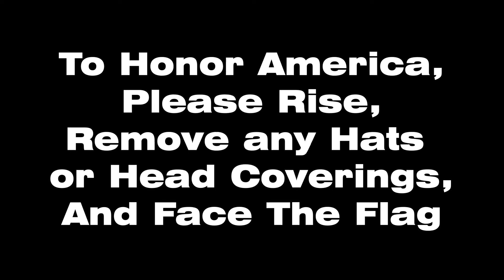SBN October 22, 2020